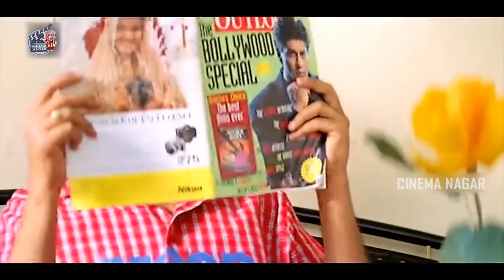Brahmanandam And Kovai Sarala Hilarious Comedy Scene || Sriramachandrulu Movie Scene || Cinima Nagar